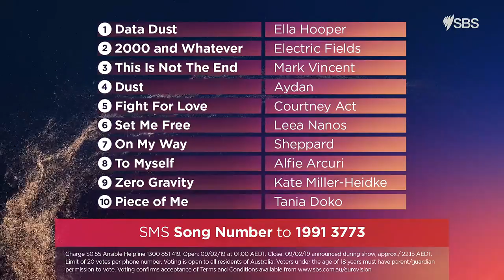Courtney Act 'Fight For Love' | Australia Decides 2019 (FULL JURY SHOW PERFORMANCE)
Courtney Act performing 'Fight For Love' at the Australia Decides Jury Show 2019.